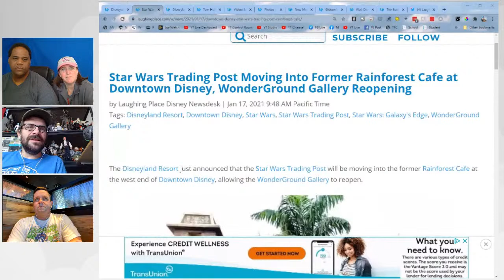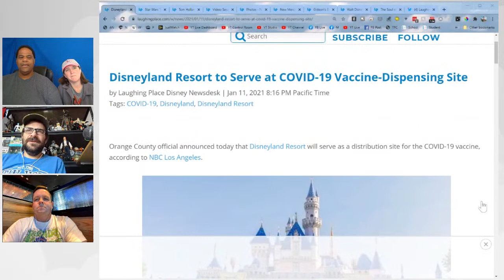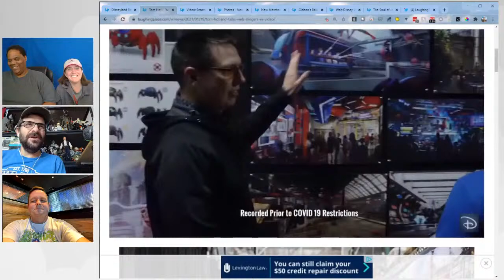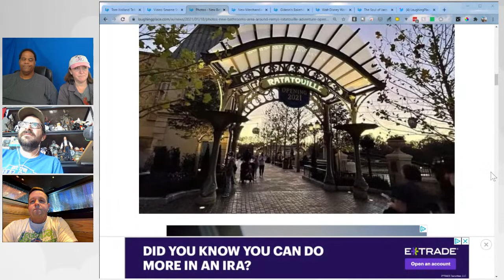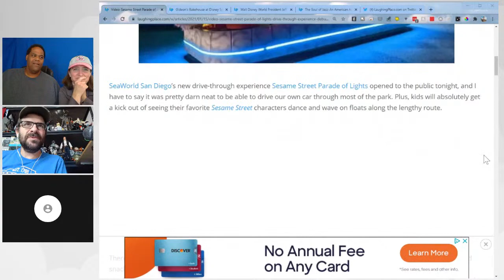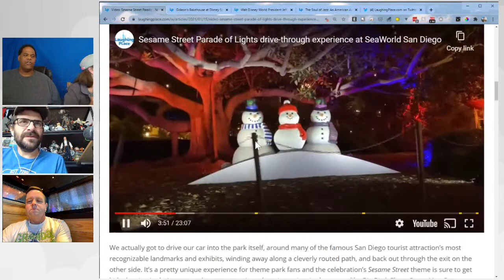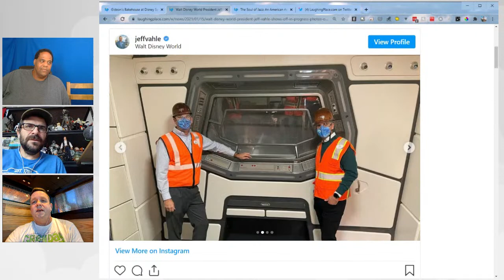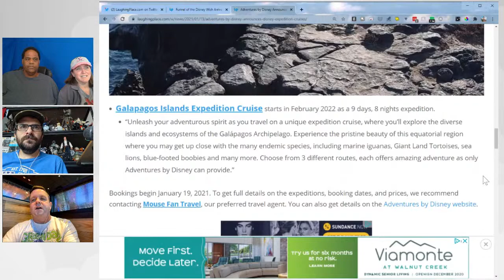LIVE Disney Parks Talk - Goodbye Annual Passes, Hello Ratatouille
So much to talk about in Disney Park news this week including Disneyland cancelling their Annual Passport program, EPCOT opening the area around Remy's Ratatouille Adventure, Gideon's Bakehouse opens at Disney Springs and much more.